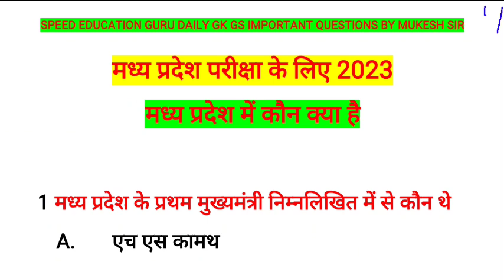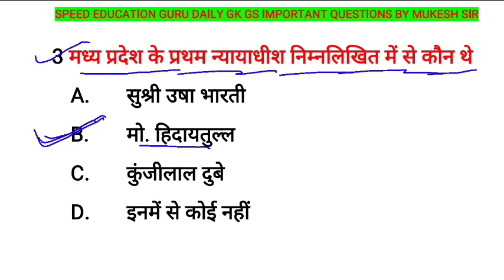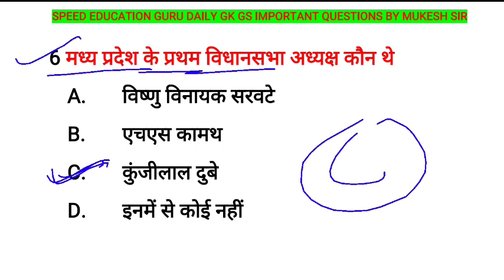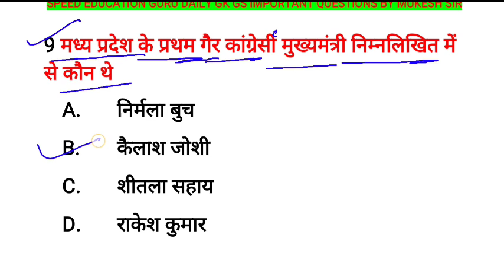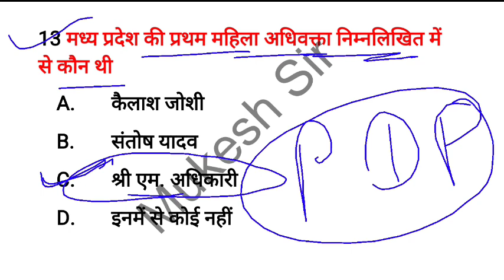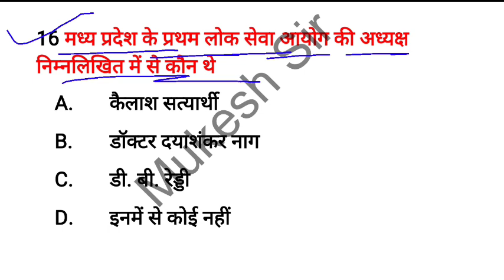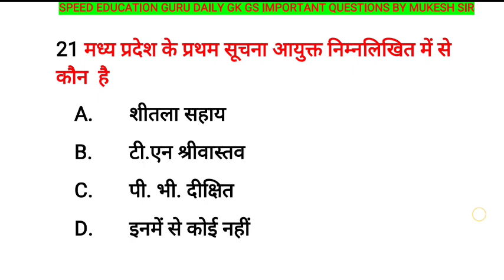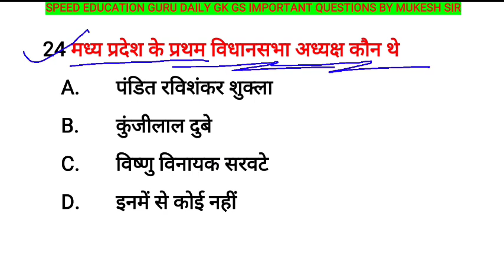mp police exam 2023 | mp police gk gs question | mp police model paper 2023 | mp police exam date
mp police 2023 model paper
mp police 2023 new vacancy
mp police 2023 new practice set
mp police 2023 gk
mp police 2023 gk gs
mp police 2023 by Khan sir
mp police 2023 gk question
mp police 2023 question paper
mp police ka question paper
mp police ka question answer
mp police important question
mp police important question paper
mp police important question answer
mp police ka gk gs question
mp police mock test
mp gk marathon class
mp police gs marathon class
mp police marathon class
mp police gs marathon by rwa
mp police gs marathon in hindi
gs marathon by rwa
gs marathon for mp police
mp police 2023 exam date
mp police 2023 syllabus
mp police 2023 admit card
mp police 2023 notification
mp police 2023 apply online
mp police 2023 by rwa
best strategy for mp police 2023
MP Police Vacancy 2023
MP Police Constable online form
mp police new vacancy 2023
mp police best book
mp police 2023 full information by Ankit bharti sir
mp police constable privious paper
mp police constable privious years paper
mp police constable eligibility
mp police info by Ankit bharti sir
mp police privious years Question paper
mp police classes
mp police ki taiyari
mp police preparation
mp police best books
mp police taiyari kaise kare
mp police mpgk
mp police date extended
mp police ki date badhegi ya nhi
mp police last date
mp police form date extended
mp police date extended 2023
mp police date badegi kya
mp police exam date 2023
chauhan sir fanclub
chauhan academy
mp police constable date extended
mp police last date extended
chauhan sir
mp constable 2023
constable 2023
maths by aditya sir
aditya patel sir
winners institute
mp police 2023 full information by aditya patel sir
mp police eligibility
mp police constable 2023
mp police constable 2023 syllabus
mp police constable 2023 vacancy
MP Police Constable exam pattern 2023
MP Police Constable vacancy 2023
MP Police Constable eligibility Criteria
MP Police Constable vacancy
MP Police Constable vacancy 2023 notification
exampur
vivek sir
mp police reasoning
mp police reasoning by gramin mam
mp police reasoning practice set
mp police science class by garima ma'am
reasoning by mp exams
reasoning class by garima ma'am
reasoning class by garima
reasoning class by testbook
reasoning for mp police exams
testbook mp exams